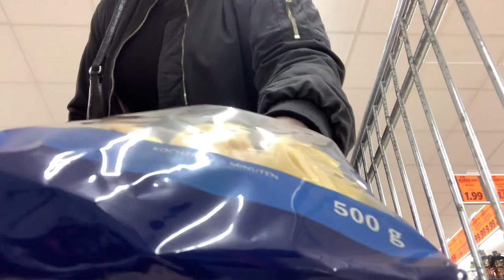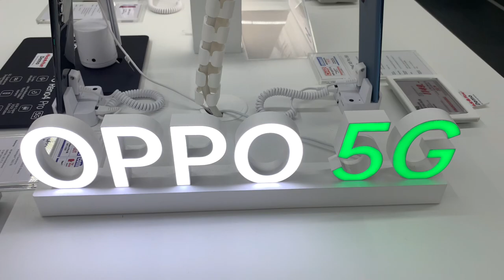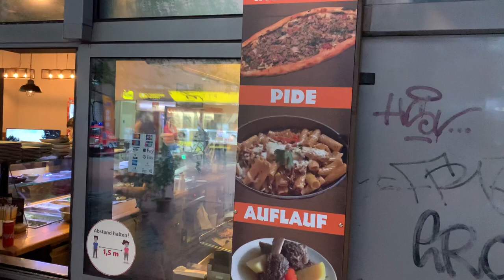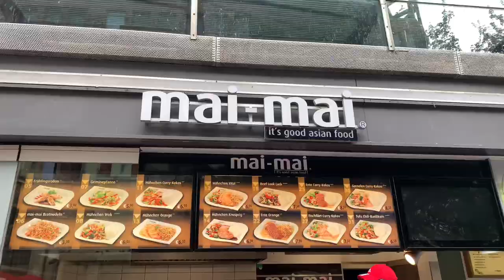Hamburg vlog:a week in my life||trying asian food for the first time ,getting vaccinated +shopping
Hey guys,I’m back again today with a weekly vlog. I hope you guys enjoy today’s content.
Please watch my ads💕.If you have any video ideas,drop them In The comment section .
*𝙽𝙾 𝙼𝚄𝚂𝙸𝙲 𝙸𝙽 𝚃𝙷𝙸𝚂 𝚅𝙸𝙳𝙴𝙾 𝙱𝙴𝙻𝙾𝙽𝙶𝚂 𝚃𝙾 𝙼𝙴
𝙵𝚘𝚕𝚕𝚘𝚠  𝚖𝚎 𝚘𝚗 𝙸𝚗𝚜𝚝𝚐𝚛𝚊𝚖@ iamifeoma___